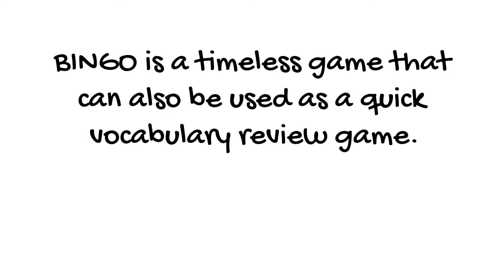How to Play Classroom BINGO!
BINGO is a timeless game that can also be used as a quick vocabulary review game! Check out the link below for FREE Classroom BINGO Download!